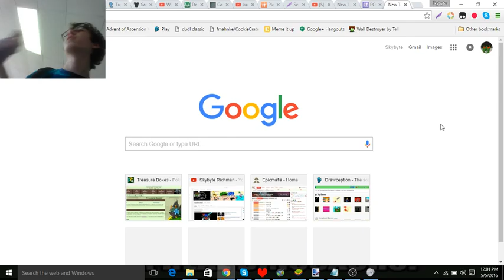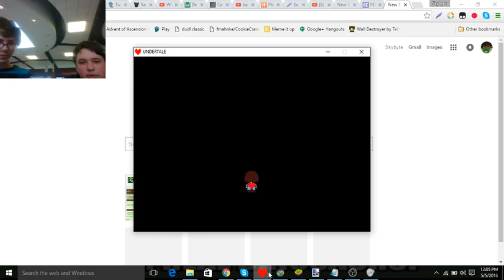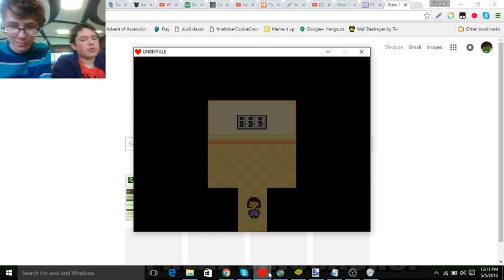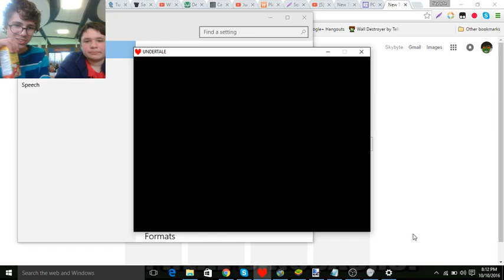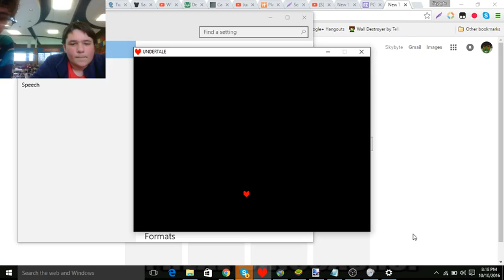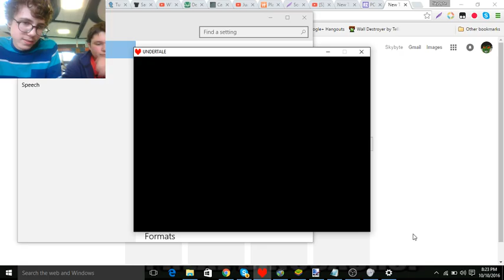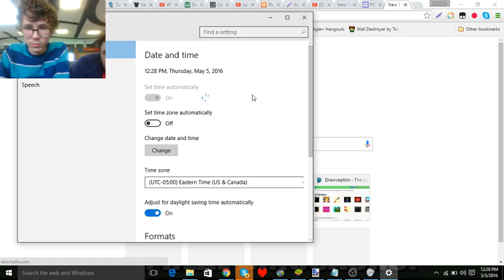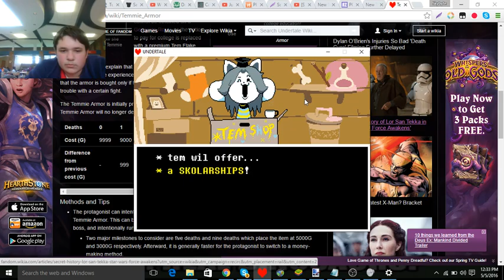Lunch Episode 36/LUNCHDERTALE Episode 31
So Lunchy